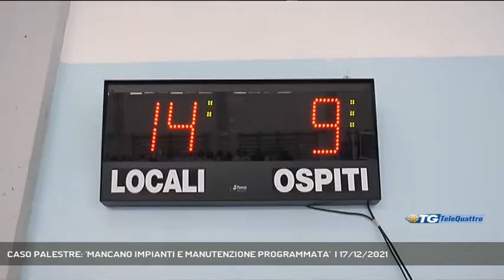CASO PALESTRE: 'MANCANO IMPIANTI E MANUTENZIONE PROGRAMMATA' | 17/12/2021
TG sera 17/12/2021 - TRIESTE - In un incontro con il presidente Fipav Fvg Alessandro Michelli sono state illustrate tutte le criticità degli impianti sportivi e palestre che non riescono ad ospitare il pubblico e che necessitanop di manutenzione. Michelli chiede all'amministrazione comunale specifiche attenzioni. - Intervistati ALESSANDRO MICHELLI (PRES. FIPAV FVG ) (Servizio di Gianluca Paladin) - Segui Telequattro anche sul digitale terrestre! Visita il sito